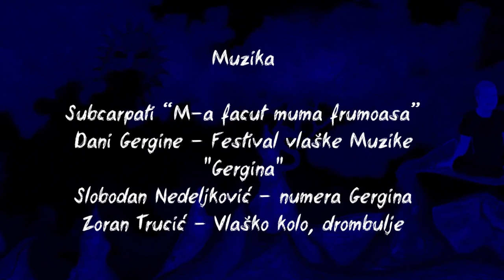Počudište 005 - Profakuc - Božićno maskiranje u Laznici/Običaj Vlaha u Homolju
Počudište je serijal kratkog dokumentarnog filma o mitovima, legendama i narodnim običajima Balkana, očima etnologa i umetnika. Susrešćete  se sa misterijama Balkana, bićima koja egzistiraju u ljudskoj imaginaciji vekovima, tajanstvenim gradovima,  fenomenima magije,  urbanim i ruralnim legendama, paranormalnim pojavama, zagrobnim životom i obredima ali i životom marginalizovanih grupa.  Nadamo se da će Počudište pomoći u očuvanju kulturne baštine i prenošenju lepote društvenih raznolikosti sa osvetljavanjem svih retkih i kulturnih čudnovatosti.

Profakuc - Božićno maskiranje u Laznici predstavlja jedinstven običaj Vlaha u Homolju, gde se tokom Božića, muškarci maskiraju u demone. U filmu su prikazani delovi proslave Božića, maskiranje kao i lomljenje česnice. Kroz profakuc se na simboličan način imitativnim seksom, pesmom i igrom obezbeđuje plodnost tokom čitave godine. U samom običaju učestvuje celo selo ali i meštani sela Selište koji su takođe maskirani i učestvuju u ovom običaju. Čitav običaj prati igra i pesma i kolo kao neizostavni element ovog običaja.